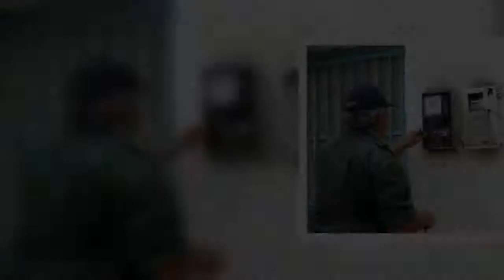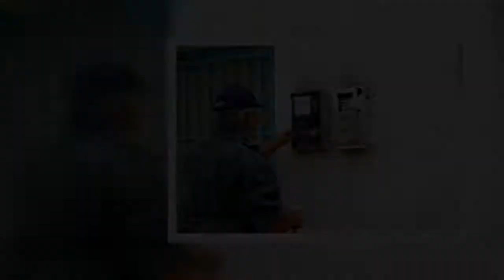Ηλιόπουλος : Εικόνα των επιλογών της ΝΔ ο γονιός στην Κομοτηνή που εκλιπαρεί να μην του κόψουν το ρε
Ηλιόπουλος : Εικόνα των επιλογών της ΝΔ ο γονιός στην Κομοτηνή που εκλιπαρεί να μην του κόψουν το ρεύμα